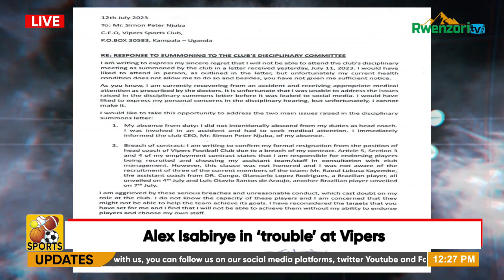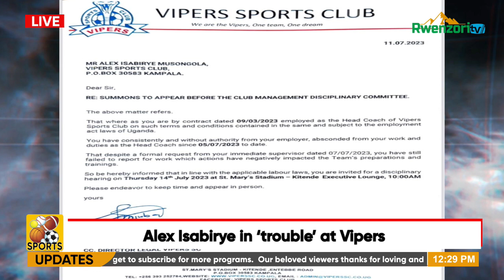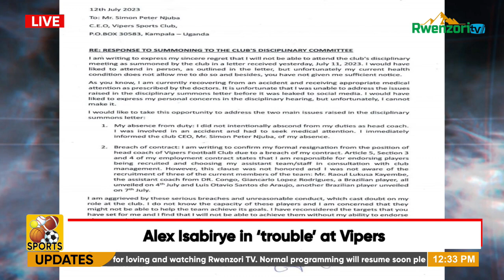Alex Isabirye in ‘trouble’ at Vipers AKAHOOHO KEBYEMIZAANO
SPORTS ON RTV